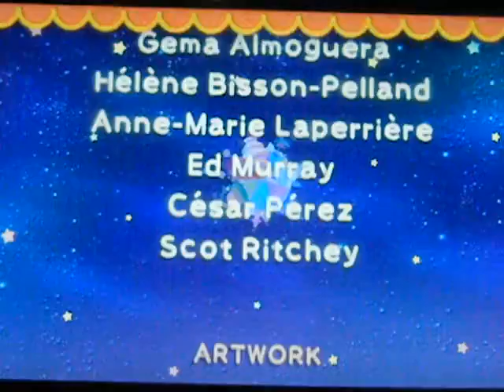Kirby's Epic Yarn Walkthrough 11, FINAL PART!!!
WoooHoo, final part of Kirby's Epic Yarn Walkthrough, please enjoy.